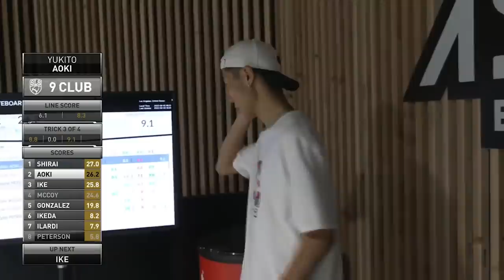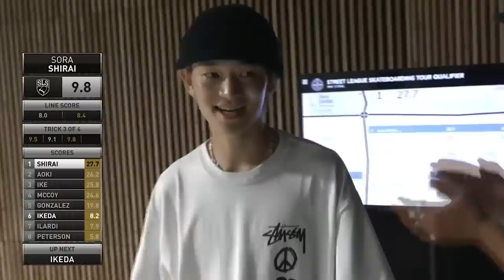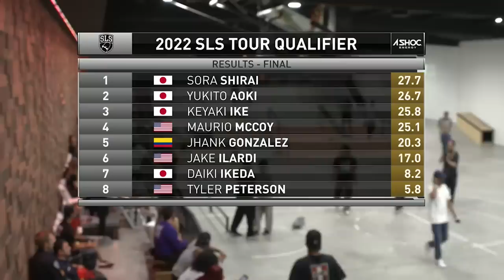All The 9's - Sora Shirai, Shawn Hale, Maurio McCoy and more put it down at the 2022 Tour Qualifier!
The Tour Qualifier was filled with hammers, and plenty of 9's! Relive the gnarliess...
2022 Championship Tour tickets are available NOW!